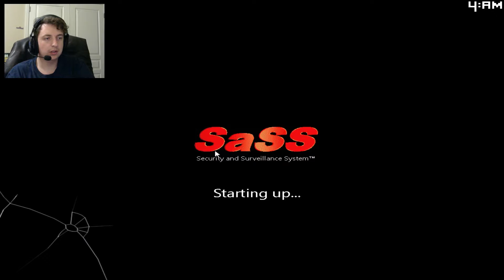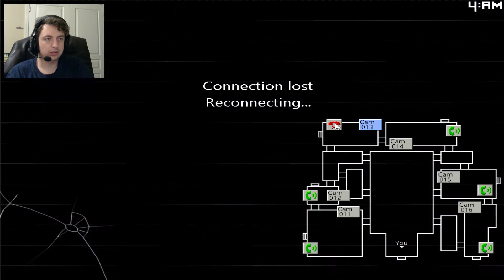CANDY AND CINDY'S SECRET | Five Nights at Candy's 2 Part 5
This is it everyone, the fifth night. Will I get through this without being jumpscared? Also what is the secret to Candy and Cindy? You will have to watch to find out.